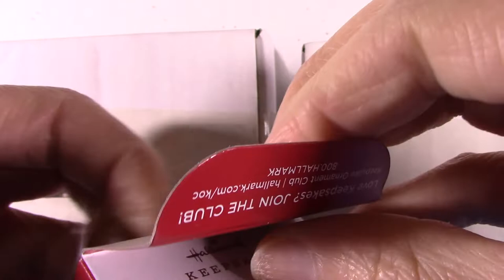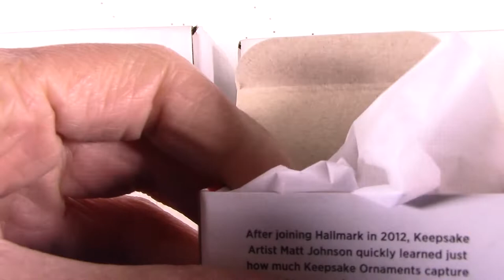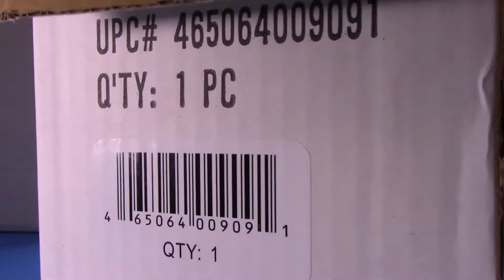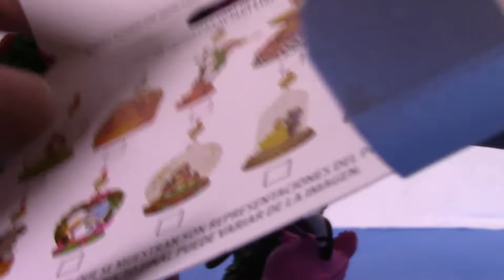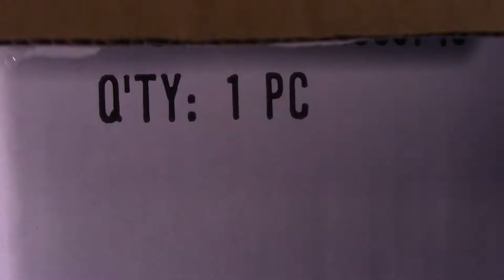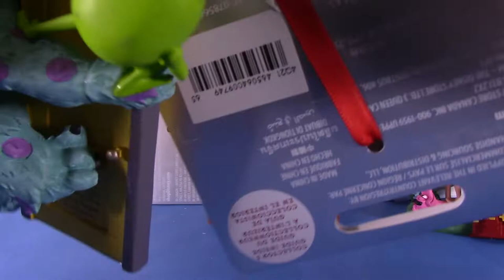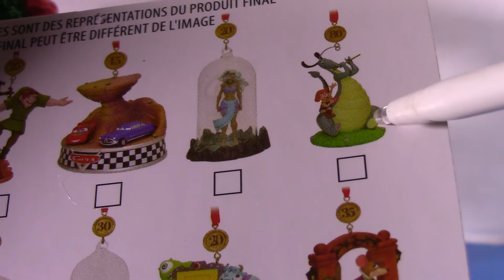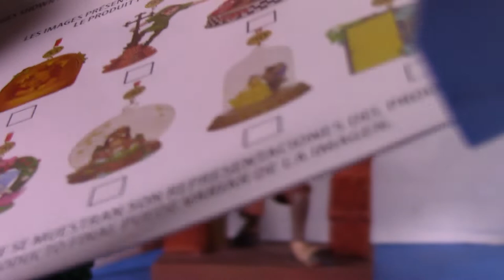Unboxing 3 Disney Ornaments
Our Legacy ornament celebrating the 70th Anniversary of Walt Disney's Alice in Wonderland captures a most curious game of croquet in play. Alice struggles with her Flamingo ''mallet'' as a Hedgehog ''ball'' and the mischievous Cheshire Cat enjoy the match.

Solve the mystery of delightful decorating with this fully sculpted ornament honoring the 35th Anniversary of Disney's The Great Mouse Detective. Basil of Baker Street is on the case, hunting for clues that add up to a happy holiday season.

Scare-up the best season ever with our Legacy ornament celebrating the 20th Anniversary of Monsters, Inc.. Fully sculpted Mike, Sulley, and Boo cling to a dimensional portal doorway, providing you with a happy holiday escape from the human world. Guests will find it a scream!